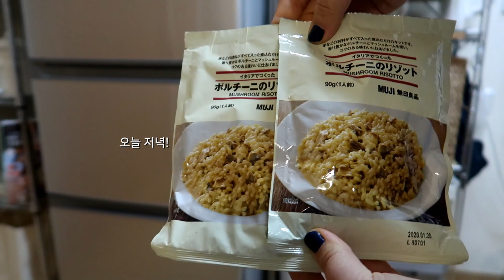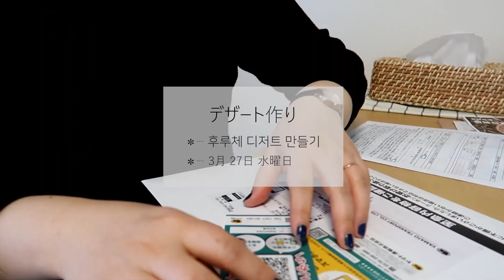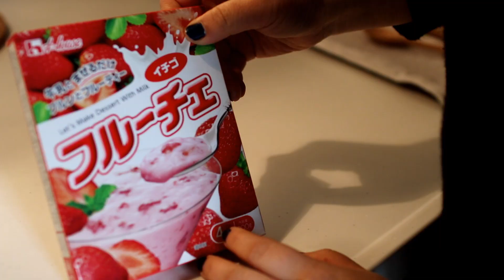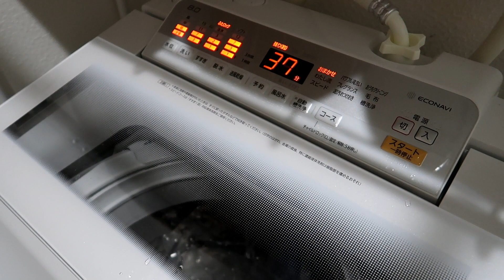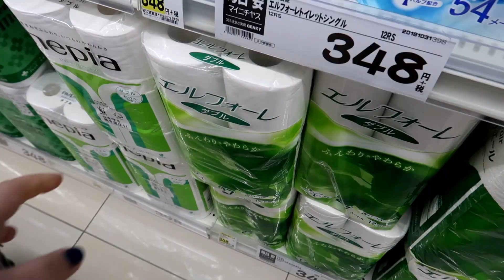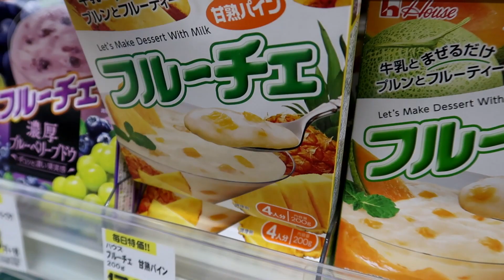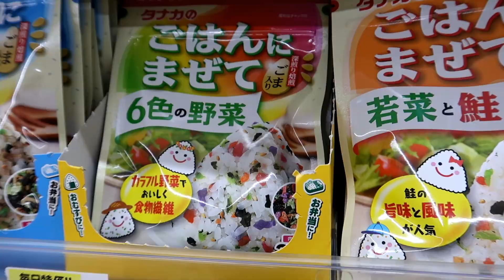[ 일본일상 Vlog 48] 장보고 요리하고 일본인남편 도시락 만드는 한국인 아내의 일상ㅣ#日韓夫婦 金沢 가나자와 日常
✽┈ 서울여자x도치기남자 vlog 48 ┈✽

도시락을 만들기 시작한주의 평범한 일상을 기록 해봤어요.
"좋아요"+"싫어요" 모든 관심 감사드립니다. ♡
이번 영상도 잘 부탁드립니다.

*가나자와에 살고있는 한일부부 한국인아내의 일본 일상 채널입니다.
보다더 다양한 소통및 영상 내의 가게 정보 등은 N블로그에서 공유하고 있습니다. 감사합니다.

카메라 : canon G7Xmark2 + canon 750D
편집프로그램 : 파워디렉터15